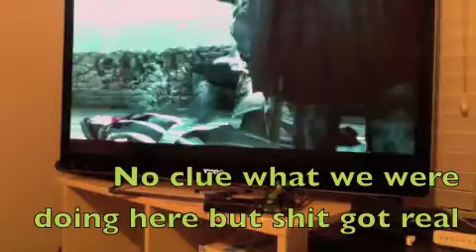Assassins Creed 2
Dalton was playing my Assassins Creed 2 game and a lot of funny stuff happened so here you go I hope you enjoy.